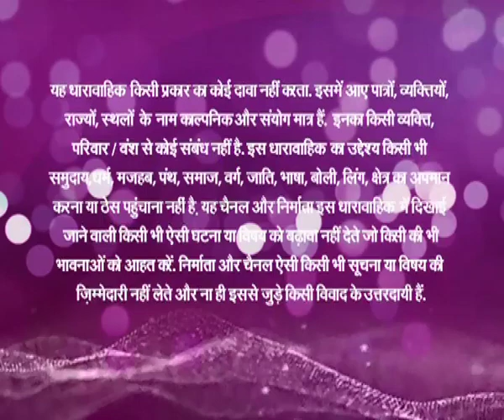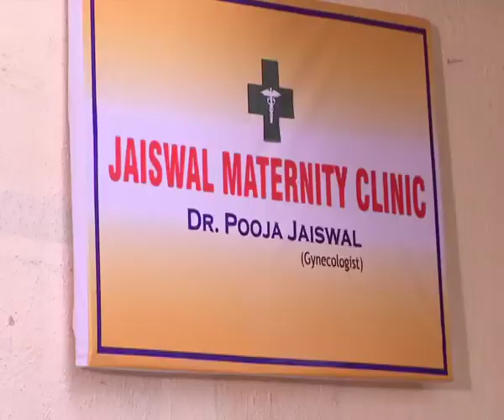Adhikaar - Ep # 64